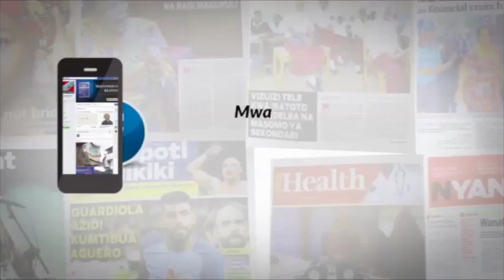Vizazi hai 100,000 wanawake 556 hufariki, Salma Kikwete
Hiki ndicho alichokizungumza leo bungeni mjini Dodoma Mke wa Rais wa awamu ya nne Mama Salma Kikwete alipokuwa akichangia bajeti ya wizara ya Afya kwa mwaka wa fedha 2017/18